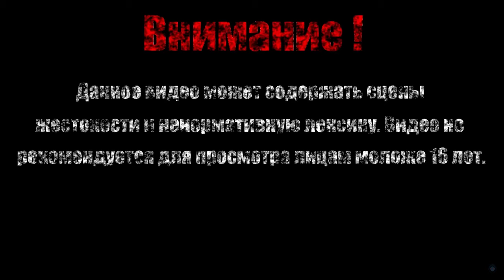МУДРЕЦ СВЯТОГО ДРЕВА【Vigil The Longest Night】#17